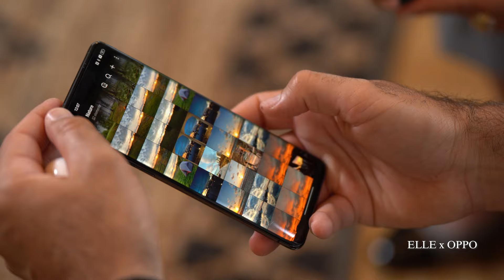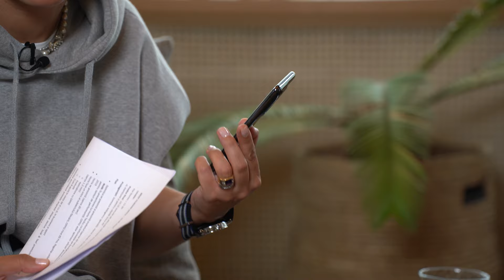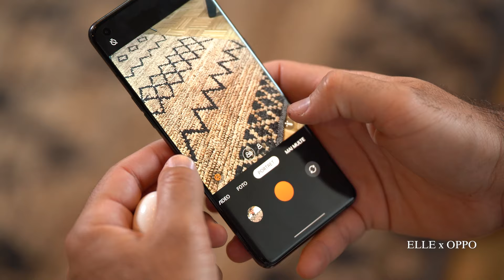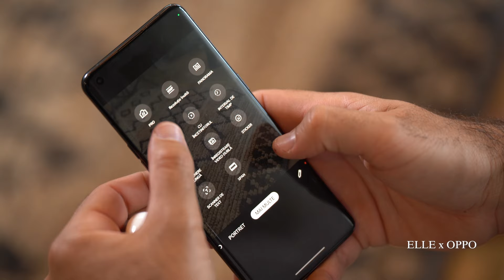Domnica Mărgescu și Horia Tecău, despre cum OPPO Find X5 Pro le îndeplinește task-urile zilnice